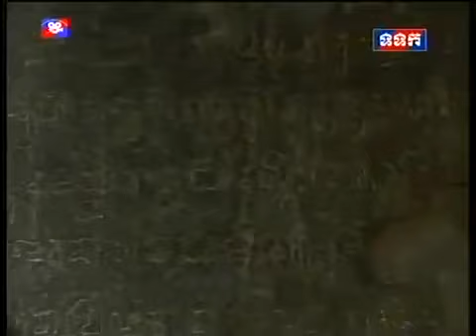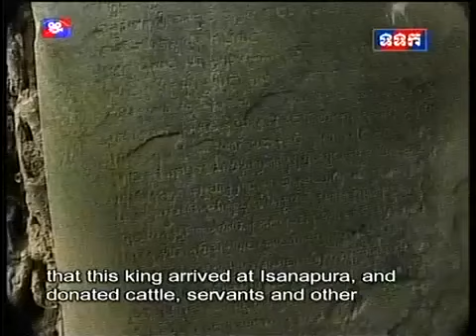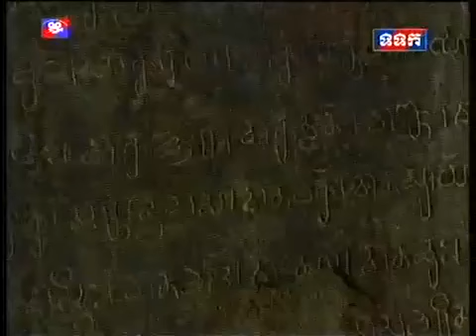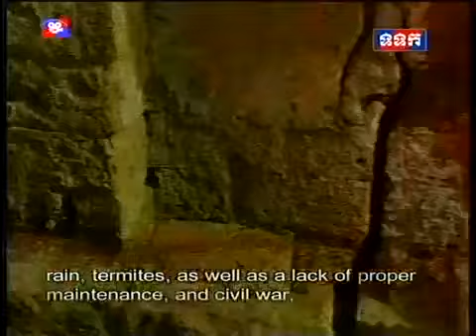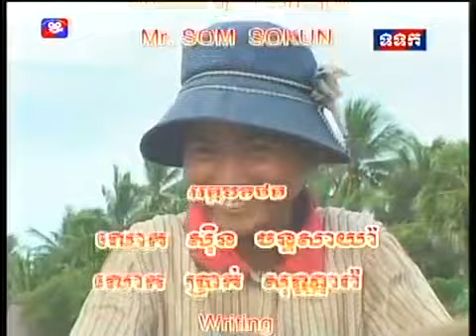Cambodia Culture, Sambo Prey Kuk Temple, Kampong Thom Province